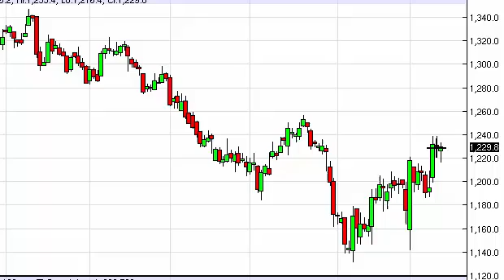Gold Technical Analysis for December 12, 2014 by FXEmpire.com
- December 12, 2014 commodity daily technical analysis for the Gold commodity. Find more information about Forex and Commodities News Technical Analysis Fundamental Analysis and Brokers on FX Empire